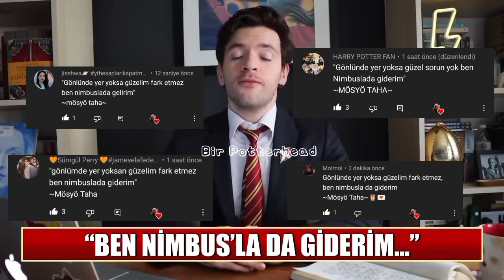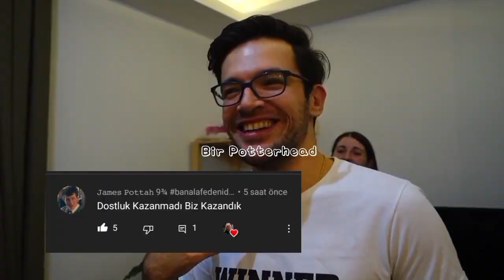Mösyö Taha once said